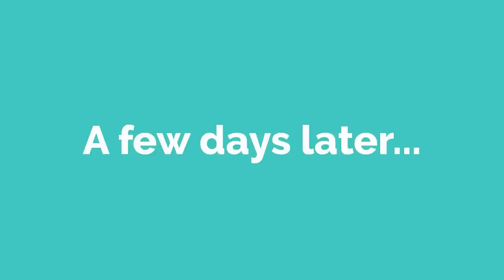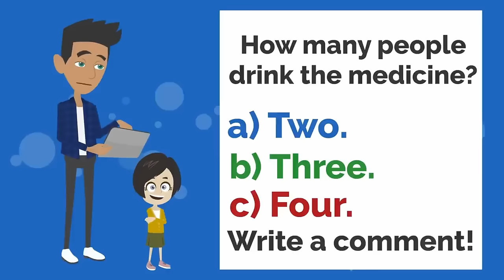Learn English with Movies - Lisa is kidnapped!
This movie will help you expand your vocabulary by learning how to describe places and situations.